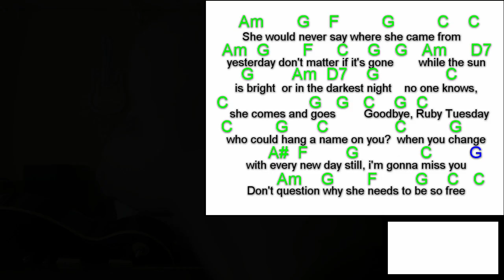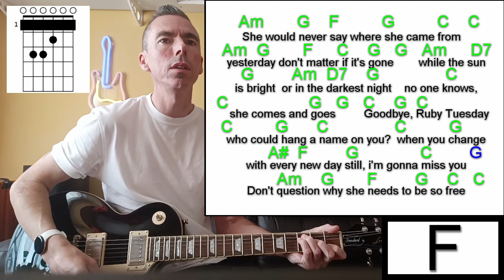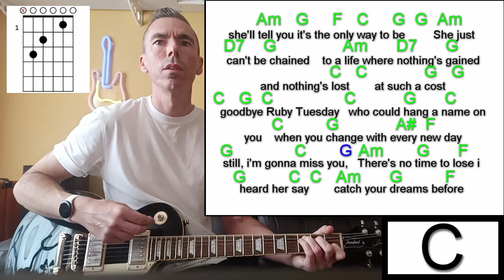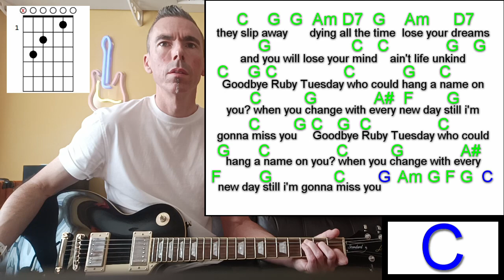Ruby Tuesday - The Rolling Stones / Guitar Lesson / Cover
The Rolling Stones - Ruby Tuesday - Guitar Lesson/tutorial